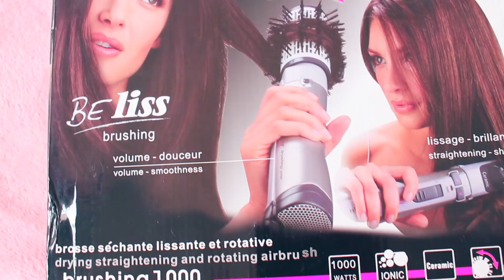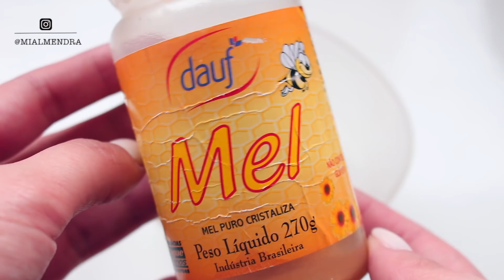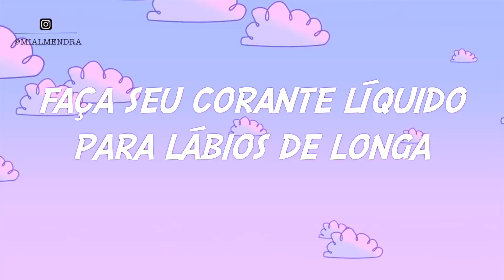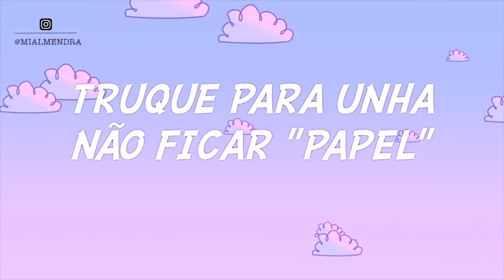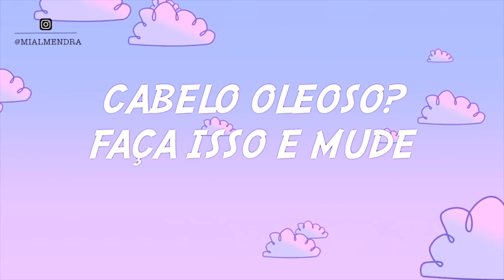TRUQUES DIYS PARA GAROTAS! SEM GASTAR NADA! | Michelle Almendra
Truques e DIY TUDO em casa sem gastar nada!! Girls Diy hacks!

SÃO PAULO/SP

Perguntas frequentes:💥

Você é de onde?
-São Paulo

Quem edita seus vídeos?
-Eu mesma, faço tudo sozinha com muita dedicação e carinho.

Você se formou em que?
-Administração (Bacharel) pela PUC